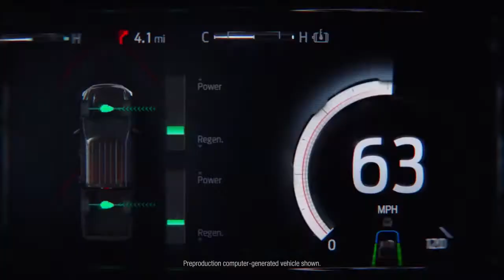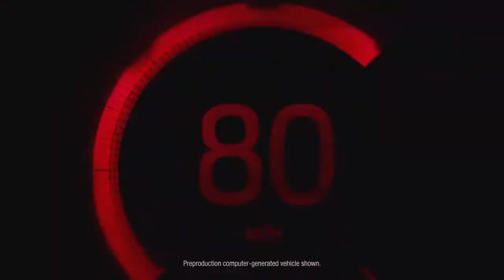The All-Electric F-150 Lightning | The Only EV That’s An F-150 | Ford | Best Commercials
Introducing the all-electric F-150 Lightning. The most innovative, thrilling and revolutionary F-150 ever built.